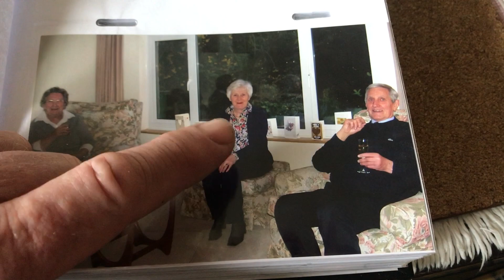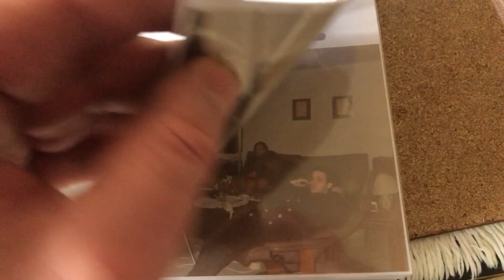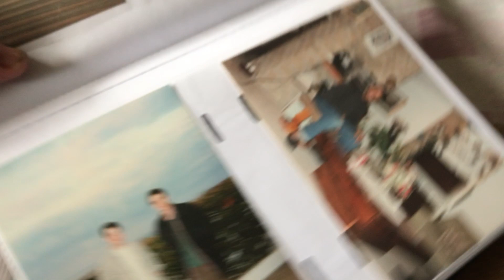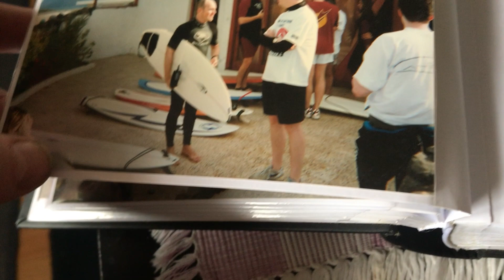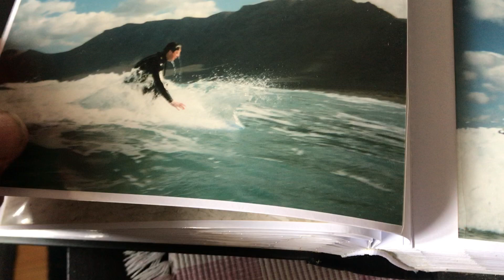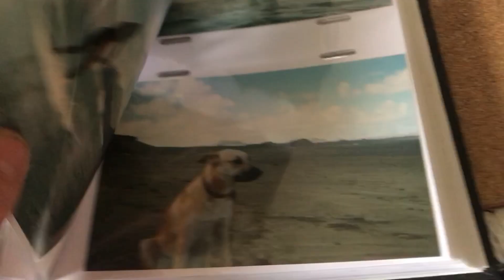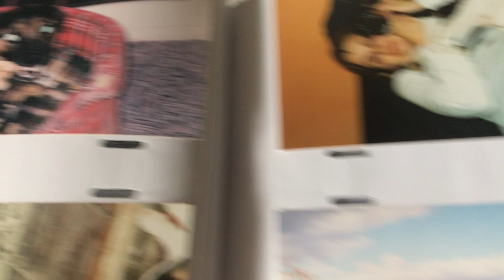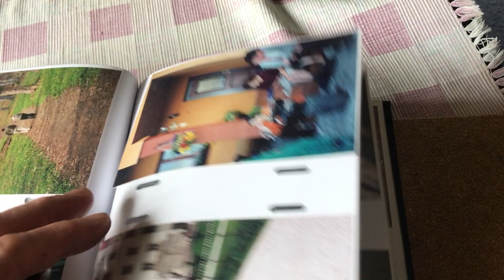Images from my misspent youth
I love all the people in the photographs in this video..
Not including myself !!
It seems like a lifetime ago that I knew some of them..
Some of them I still know and are worth their weight in gold..
Some of them I no longer know and they still owe me money !! 😉
But I love them all for the memories !